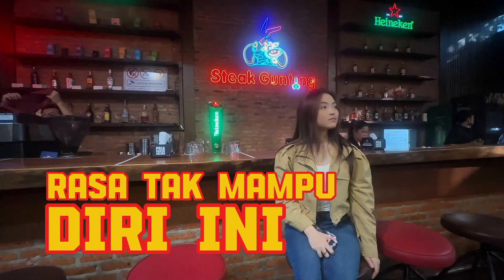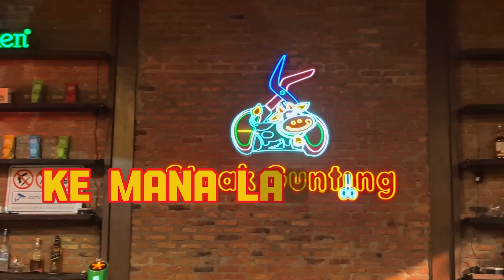Lina Herlina - Garis Tangan (Official Lyric Video)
Sik Asik adalah sub-label dari PT. Harmoni Dwiselaras Perkasa (HP Music) yang menaungi artis-artis dengan segmen musik Dangdut & Etnic.